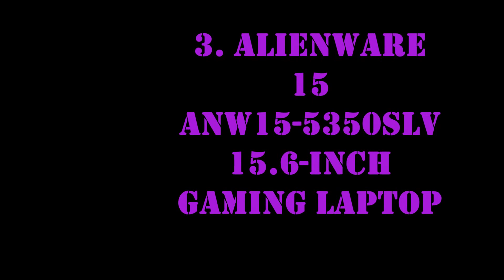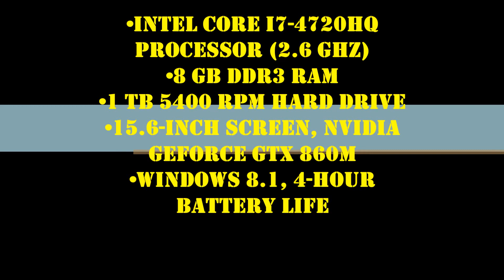Best Laptops for Gaming - GTA 5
requires some advanced configurations.Here is a required specifications for GTA V.
•CPU: Intel Core i5 3470 @ 3.2GHZ (4 CPUs) / AMD X8 FX-8350 @ 4GHZ (8 CPUs)
•Video Card: NVIDIA GeForce GTX 660 2GB / AMD Radeon HD 7870 2GB
•Sound Card: Yes
•Free Disk Space: 65 GB

1. ASUS ROG 17.3″ GL771JM-DH71 Gaming Laptop
•17.3-Inch IPS Full-HD Matte Display.
•Intel Core i7-4710HQ 2.5GHz (Turbo up to 3.5GHz).
•NVIDIA GeForce GTX 860M GPU (2GB GDDR5 Dedicated Graphics RAM) & Optimus Technology.
•1 TB 7200 RPM Hard Drive. 12GB DDR3L RAM.
•3.5-hour battery life.

2. MSI GE Series GE70 Apache Pro-681 17.3-Inch Gaming Laptop

•Intel Core i7-4720HQ 3.6 GHz Processor
•12 GB DDR3L SDRAM
•1 TB 7200 rpm Hard Drive
•17.3-Inch Screen
•Windows 8.1

3. Alienware 15 ANW15-5350SLV 15.6-Inch Gaming Laptop

•Intel Core i7-4710HQ Processor (6M Cache, 2.5 GHz)
•16 GB DDR3 RAM
•1 TB 5400 rpm Hard Drive, 128 GB Solid-State Drive
•15.6-Inch Screen, NVIDIA GeForce GTX 970M with 3GB GDDR5
•Windows 8.1

4. Lenovo Z70 17.3-Inch Laptop
•Intel Core i7-4720HQ Processor (2.6 GHz)
•8 GB DDR3 RAM
•1 TB 5400 rpm Hard Drive
•15.6-Inch Screen, NVIDIA GeForce GTX 860M
•Windows 8.1, 4-hour battery life

5. Acer Aspire V15 Nitro Black Edition VN7-591G-73Y5
•8 GB DDR3 RAM
•1 TB 5400 rpm Hard Drive
•15.6-Inch Screen, NVIDIA GeForce GTX 860M

Army of Two series
Battlefield series
Burnout series
Command & Conquer series
Crysis series
Dead Space series
Dragon Age series
FIFA series
Fight Night series
Madden NFL series
Mass Effect series
Medal of Honor series
NBA Live series
NCAA Football series
Need for Speed series
NHL series
Plants vs. Zombies series
Rock Band series
SimCity series
The Simpsons series
The Sims series
Skate series
SSX series
Star Wars series